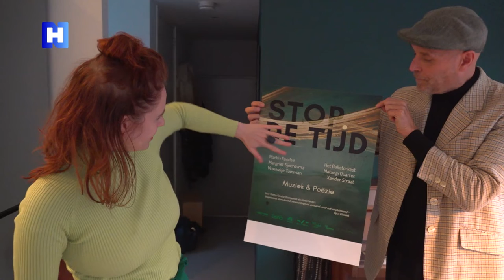Margriet maakt samen met haar vriend Martin de voorstelling 'Stop de Tijd'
De Amsterdamse zangeres Margriet Sjoerdsma maakte samen met haar vriend en componist Martin Fondse de voorstelling 'Stop de Tijd'. In deze voorstelling gaat het over hoe wij met tijd omgaan en waar de tijd blijft als we dood zijn.